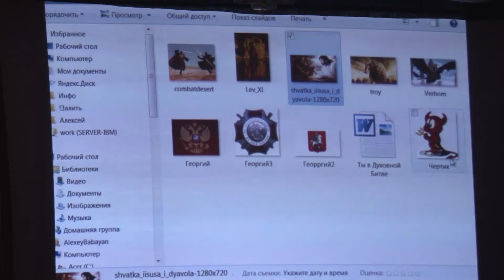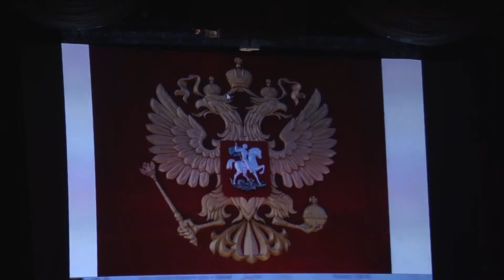Проповедь "Ты в духовной битве"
Проповедь "Ты в духовной битве". Андрей Хорошевский. 14 октября 2012 г.

ОГРН: 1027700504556 от 06 декабря 2002г.
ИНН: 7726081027